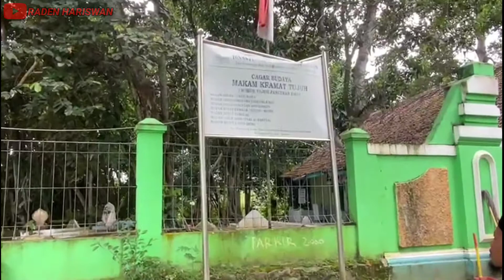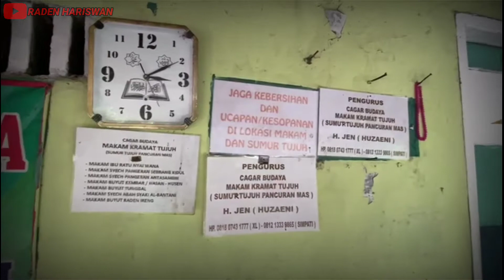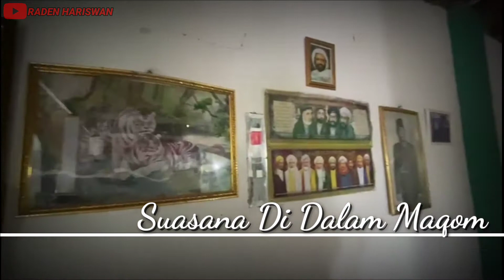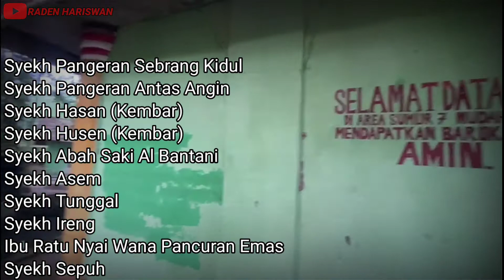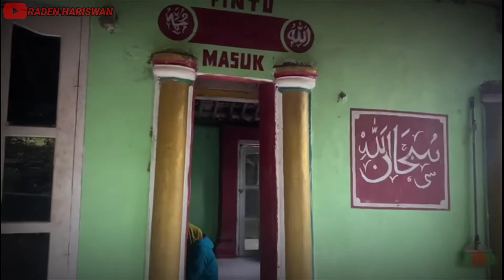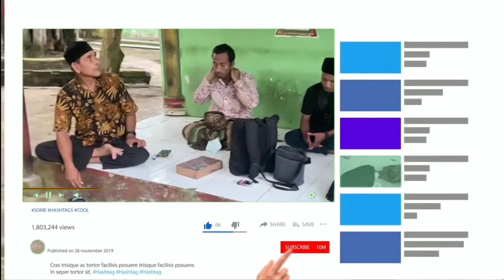MAKAM KRAMAT TUJUH||SUMUR TUJUH|IBU NYAI WANA PANCURAN EMAS BANTEN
Menurut penuturan Ustadz H. Barmawi-pewaris daerah Sumur 7 ini  dari usia 19 tahun,  Sumur Tujuh adalah area seluas kurang lebih 5 hektar, tempat ini pada masa lalu adalah tempat berkumpulnya para Syekh, Kyai, dan para pejuang.

Di Sumur Tujuh ini terdapat makam para Aulia dan Kyai, yaitu:

Syekh Pangeran Sebrang Kidul

Syekh Pangeran Antas Angin

Syekh Hasan (Kembar)

Syekh Husen (Kembar)

Syekh Abah Saki Al Bantani

Syekh Asem

Syekh Tunggal

Syekh Ireng

Ibu Ratu Nyai Wana Pancuran Emas

Syekh Sepuh

lokasi lebak wana kramat watu serang banten